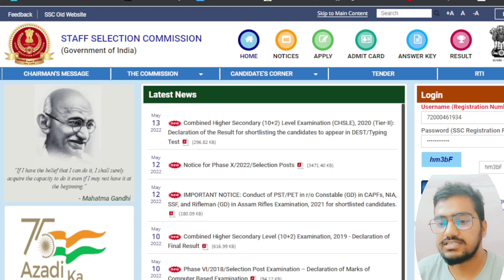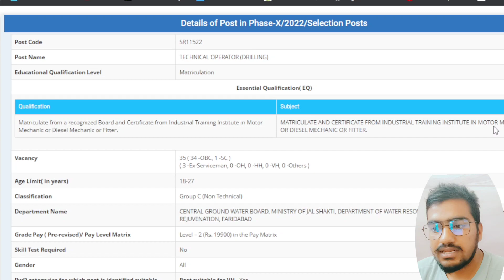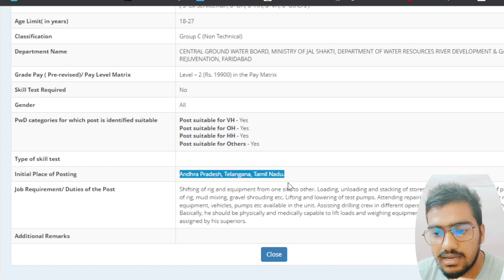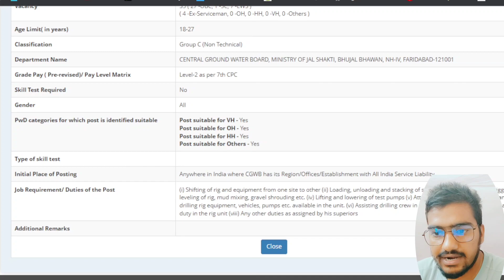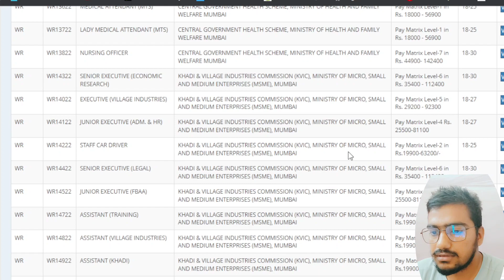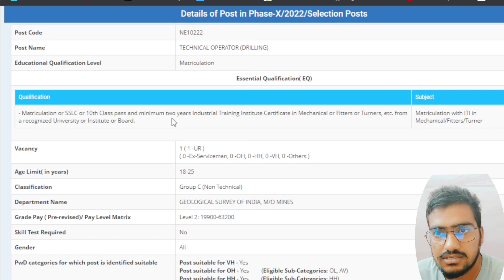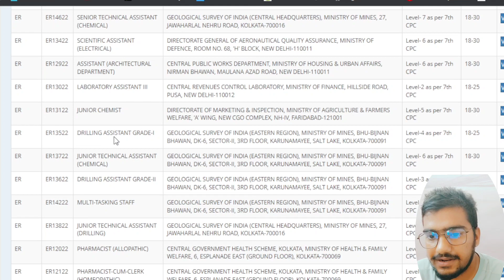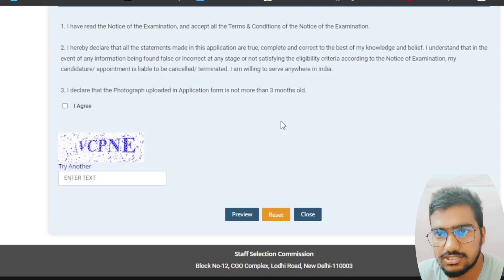🛑 SSC Phase X 2022 ITI Diploma की वेकैंसी कैसे apply करे MMV Diesel Fitter Driver MTS वाले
Join us

BRO DRIVER
AIRFORCE GROUP C
ARMY GROUP C
BRO ADMIT CARD
BRO CUTTOFF